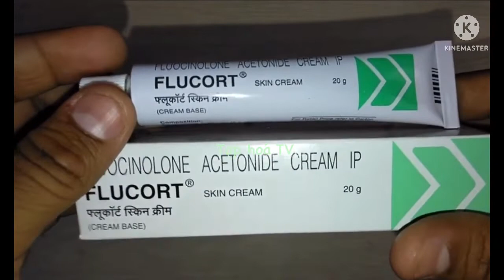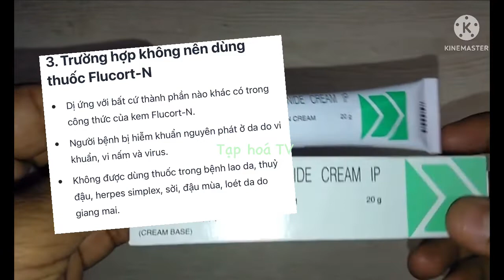Điểm mặt giá một số anh tài nhà Corticoid trong kem trộn của má Nguyên Đô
😎Video chủ mang tính chất giải trí- Hãy là người tiêu dùng thông minh khi lựa chọn các sản phẩm chăm sóc da
🙏🏻 Nếu thấy video hay thì ủng hộ kênh bằng cách ấn chuông nhấn nút đăng kí kênh- like - share giúp đỡ ủng hộ kênh và đón xem nhiều video hơn nữa nhé

💀Cảm ơn các bạn đã quan tâm theo dõi video kem trộn